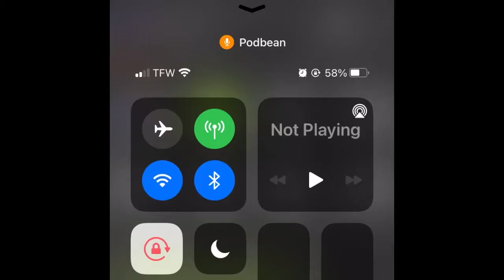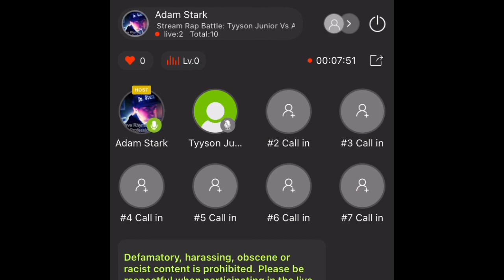Live Stream Freestyle Rap Battle: Tyyson Junior Vs Adam Stark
Live Stream freestyle rap battle between Tyyson Junior vs Adam Stark (me)

He hit me up from my previous challenge that I put out to anyone who wanted to do a freestyle live stream rap battle

I will take the time to write out both MC’s lyrics in the comments section

Livestreamed on Podbean, then brought to YouTube, then to my SoundCloud, and NOW featured on Spotify!